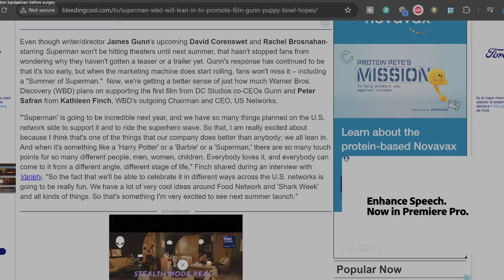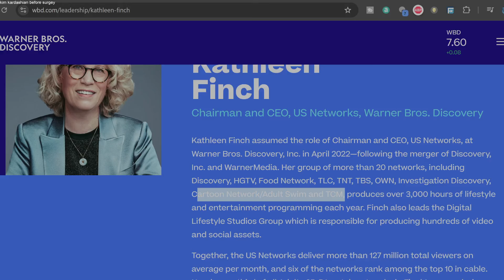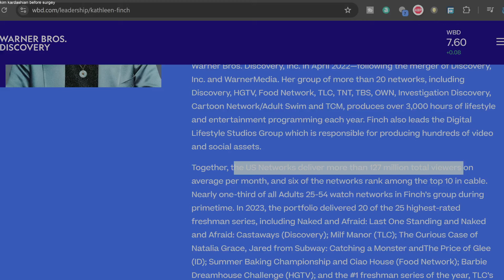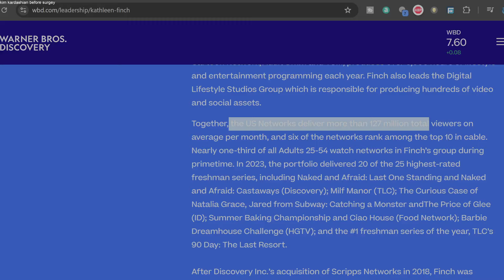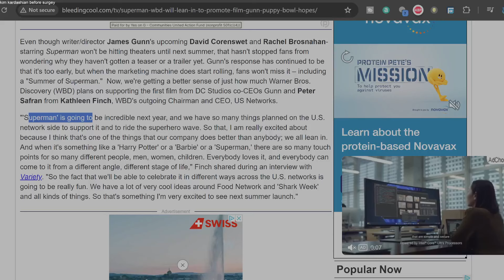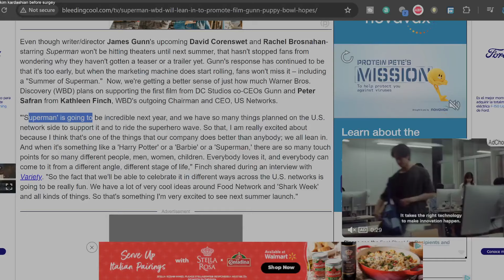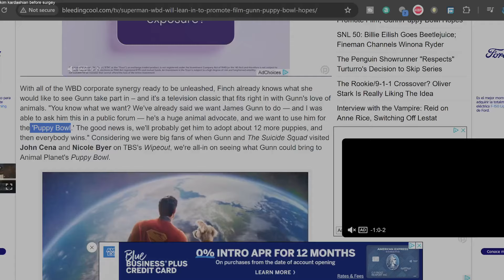Superman's Marketing Marketing will be HUGE! | Meet Kathleen Finch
Podcast: Jody's Corner Live! - Spotify, Itunes, Google Music

Jody's Corner
3336. S. La Cienega Blvd Suite 195